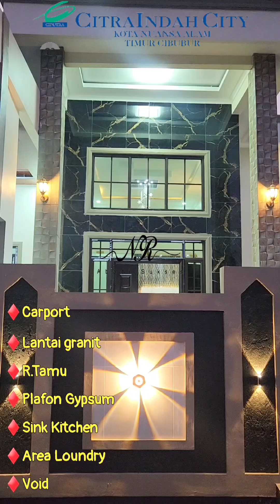Rumah 3 Kamar dobel dinding semi Furnish luas 118m hub Herru P. 0895_6226_76_125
Rumah dobel dinding semi furnish 3 Kamar Tidur luas 118m cash & KPR Ready Unit*

Citra Indah City
jalan Raya Cileungsi Jonggol km 23.2 (AR)

Harga : 699jt
Cash & KPR
Cicilan 4,3 jt

L.Bgunan : 90m
L.Tanah.   : 118m

K. Tidur.  : 3
K. Mandi : 2

Serifikat : HGB
Listrik 1300kwh
Air PDAM

*Free:*
TV
Molding
Kompor tanam
Kitchen Sheet

Yuk miliki rumah cluster murah tapi bukan murahan kota nuansa suasana Alam
More info,Survey dan booking segera Hub :
Herru P. 0895_6226_76_125

# *Syarat supaya Approval Bank*
-Bi check
-SK kerja tetap
-DBR masuk kemampuan gaji Thp cicilan

Syarat Berkas

KTP suami istri
NPWP
KK
Buku nikah
BPJS
SK kerja Kary Tetap
Slip Gaji 3 bln
Rek koran 3 bln